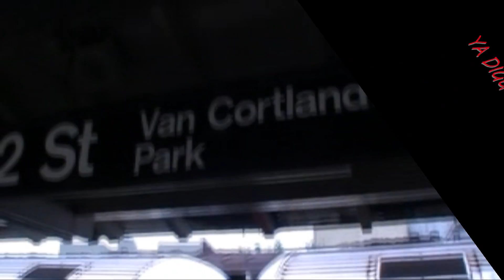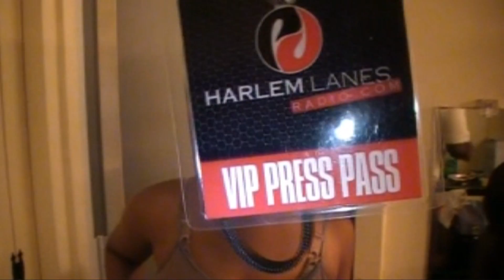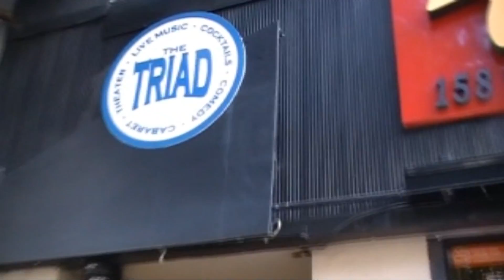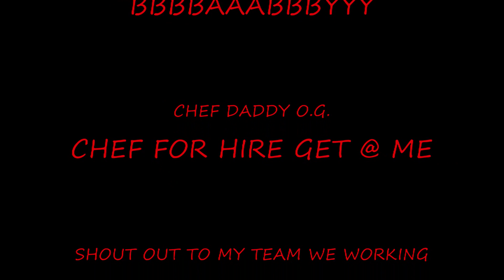GIFT OF SUNSHINE THE PLAY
A GIFT OF SUNSHINE THE PLAY @ TRIAD THEATER WAS A HIT AND I GOT YOUR BACK STAGE PASS HARLEMLANESRADIO.COM BBBBBAAAAABBBBYYYY COOK BOOK COMING SOON GOD WILLING HHC PUBLICATION HIP HOP CUISINE STAND UP YA DIGGGGGG